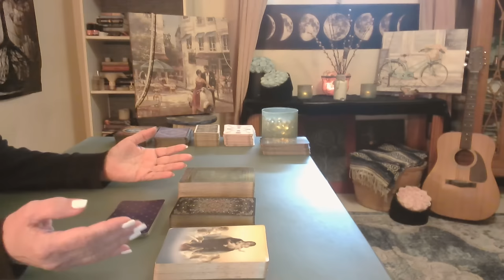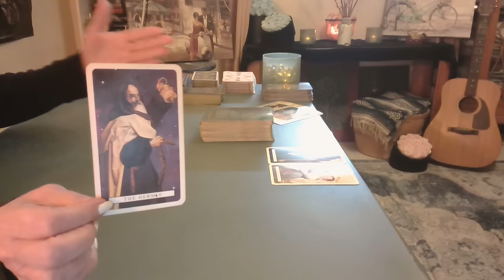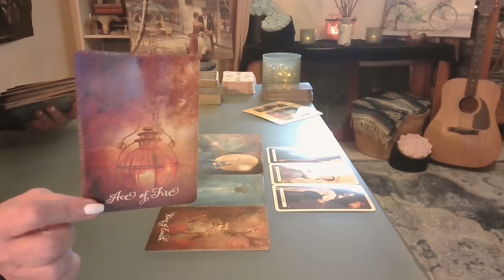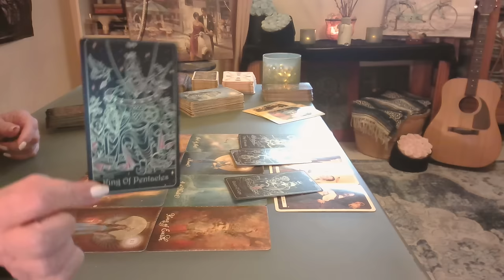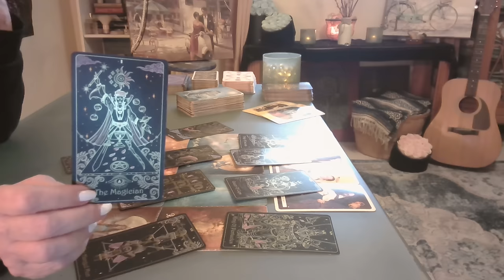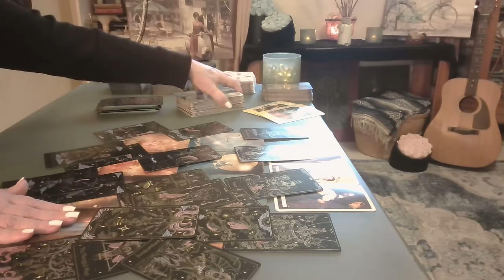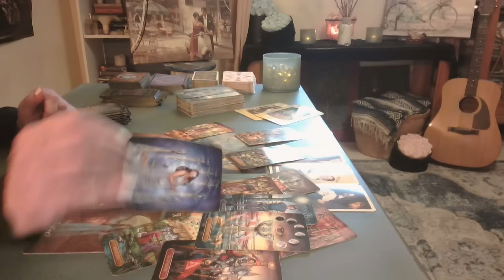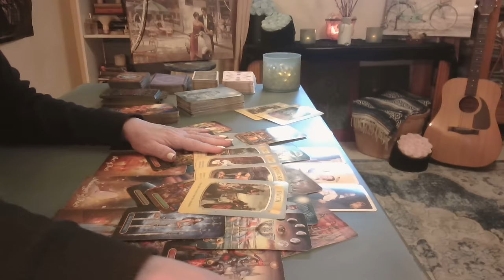Aries: Kiss Me & Then Decide ❤️ An Immediate Chemistry - Intuitive Tarot September 2024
Physical Chemistry: The physical sensations during this kiss can reveal so much about the chemistry between you. Will you kiss them? ❤️❤️❤️